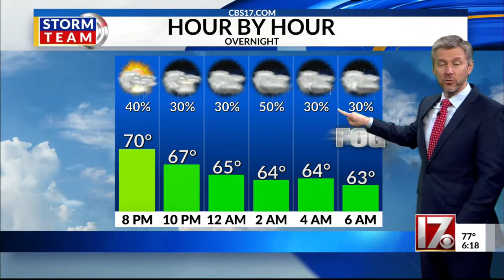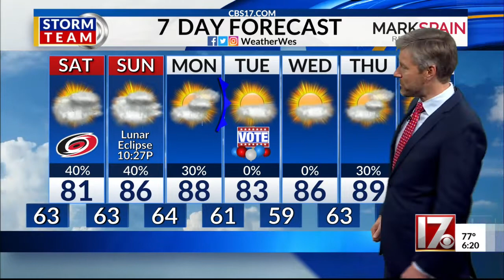Wes Hohenstein's 6pm 5/13 forecast